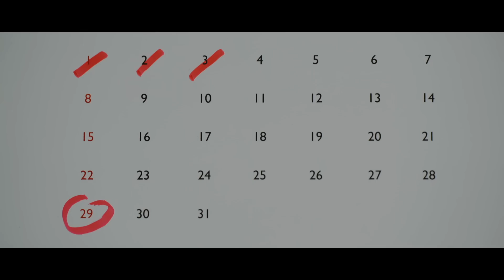MEMOAR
JANGAN BACA KOMEN DLU GUYS BANYAK SPOILER! NONTON SAMPAI DETIK TERAKHIR JUGA!

KAMI PERSEMBAHKAN SHORT FILM KELIMA DARI LDP!

Music Composed by Pank Daniel @danielpang91
Music Mixed by Dio Setiawan @diosetiawan92

Follow LDP on FACEBOOK!